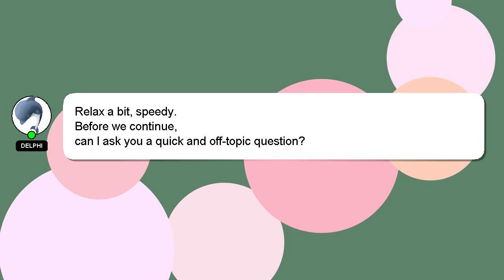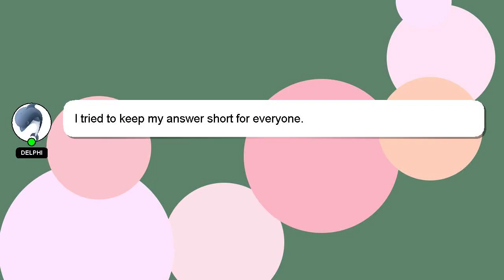How to drive legender automatic?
An introduction to myself in a few words, Hi there, I go by the name of Delphi. I can provide you with assistance to help you answer your questions. - How to drive legender automatic?

If you have specific questions that need answers, please don't hesitate to comment or chat with me. If you provide an answer, I will 'heart' it as a sign of gratitude.

*2 What we are experimenting :*